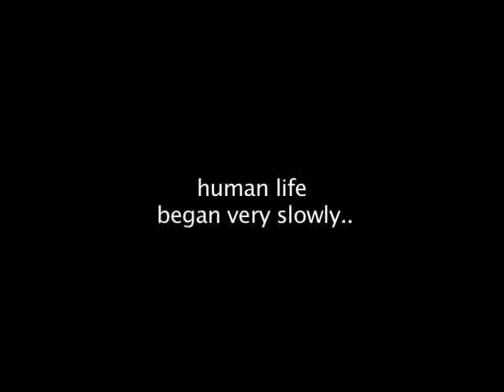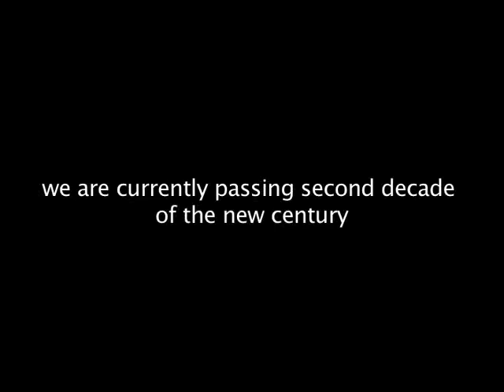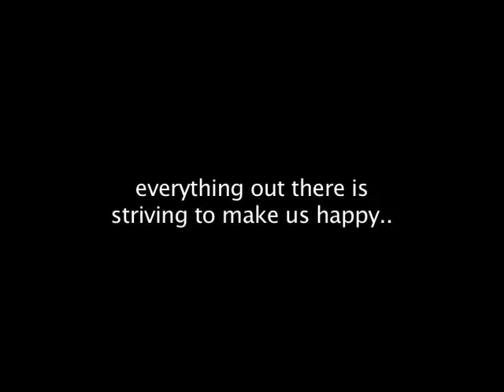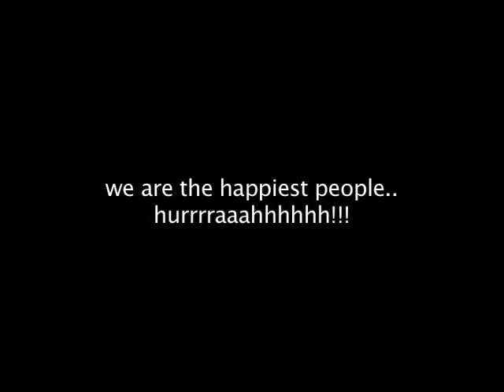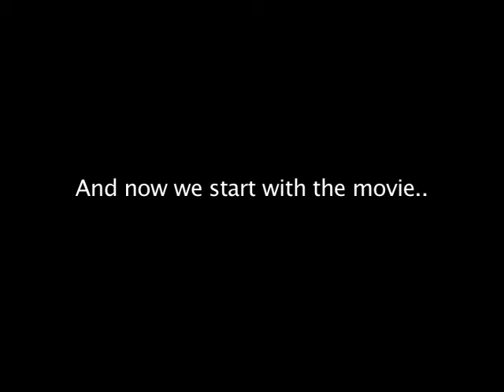The RISE of LIVING & the FALL of LIFE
tweaked